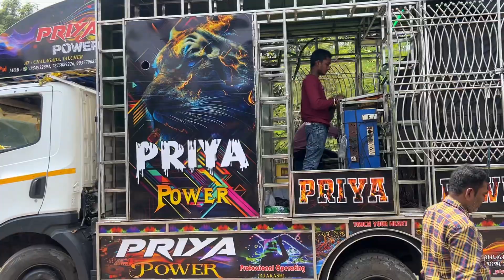BOL BOM SPECIAL 2023 PRIYA DJ NEW SETUP 2023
DJ PRIYA NEW SETUP FAST BOL BOM PROGRAM AT DEULBEDA BY DJ LOVERS TALCHER